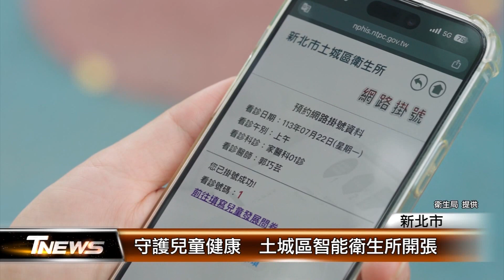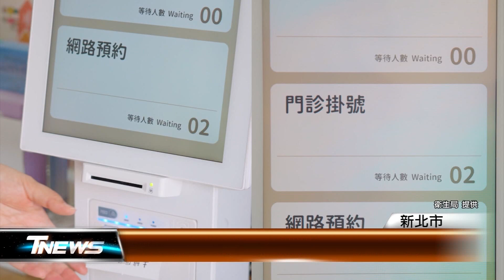守護兒童健康 土城區智能衛生所開張│T NEWS聯播網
新北市智能衛生所再升級！土城區衛生所結合智慧分流及電子化表單等，讓家長隨時記錄幼童發展狀況，並回傳給衛生所，一旦發現異常，也能透過與土城醫院建立的綠色通道，及時轉介，進行鑑定與診斷。